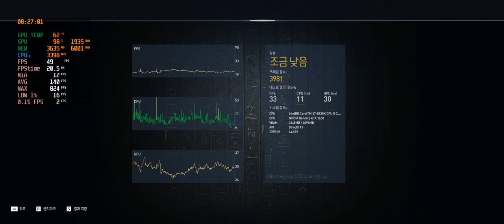어쌔신크리드 오리진 벤치마크 테스트! 기가바이트 GTX1650 EAGLE OC D6 4GB 엔비디아 그래픽카드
지금까지 WQHD 해상도에서 테스트. 배그 역시도 WQHD 해상도에서 프레임을 측정 테스트 했습니다. 평균 프레임은 약 35 FPS, 최소 프레임은 0, 실제 게임에서 측정한 최대 프레임이 약 100 FPS 정도 됩니다. 특히 게임을 하면서 끓김 현상도 없었습니다.

점수를 보면 "왜이렇게 낮지" 라는 생각이 드실텐데요. 그 이유는 "WQHD" 3440x1440 해상도로 테스트 했기 떄문입니다. 다른분들이 벤치 결과한 기가바이트 GTX1650 점수 경우에는 QHD 또는 FHD 해상도 결과일겁니다.

제가 3440 X 1440 해상도로 테스트 한 이유로는 사실 요즘 144Hz를 지원하는 모니터를 사용하더라도 FHD 보다는 QHD 를 많이들 쓰기 떄문에, WQHD 해상도로 테스트하여 안정적이다는걸 확인시켜주고 싶어서입니다.